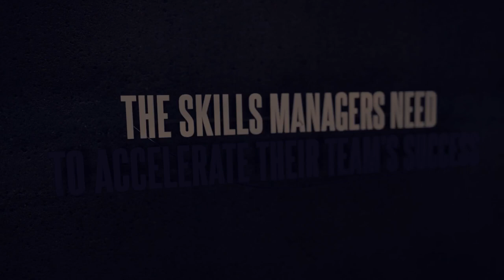Sales Coaching Excellence Program Trailer